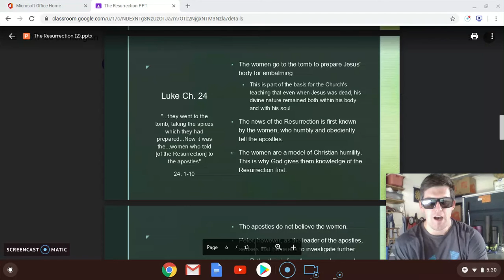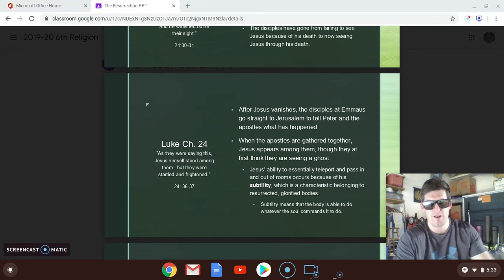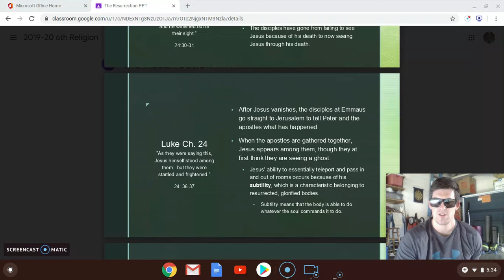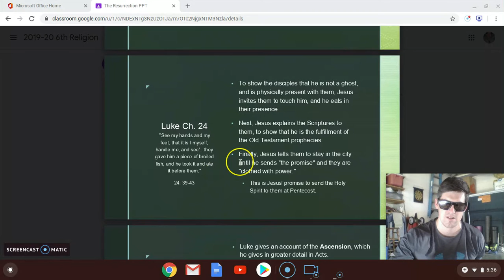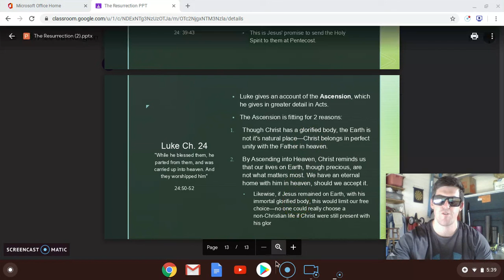6th Religion: Luke Ch. 24 (Part 2)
Jesus appears in Jerusalem + the Ascension